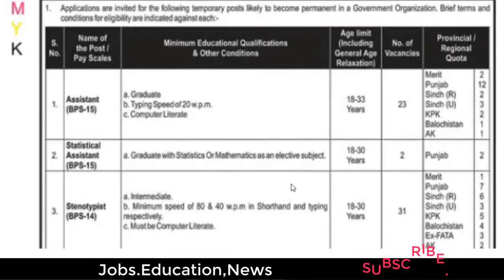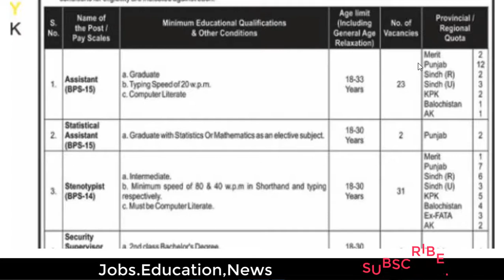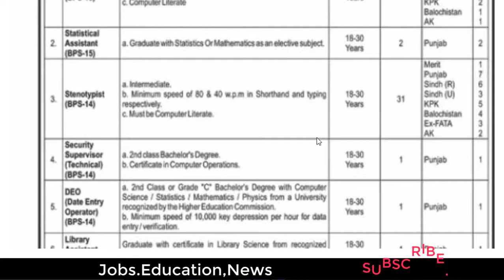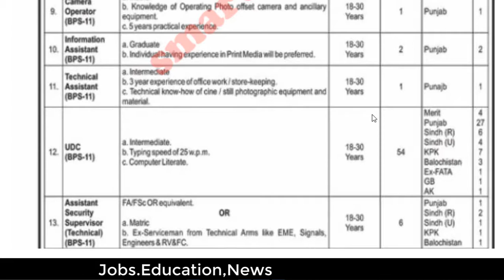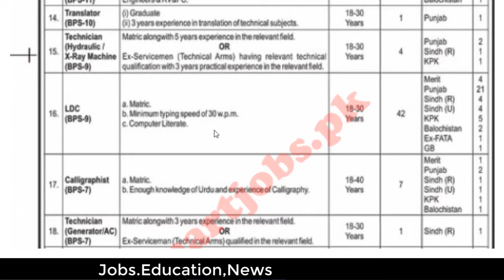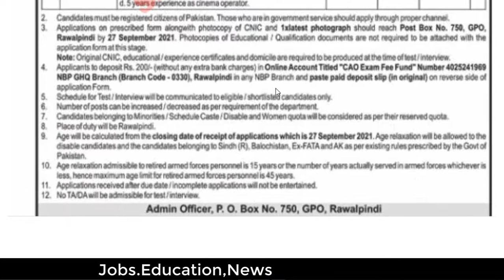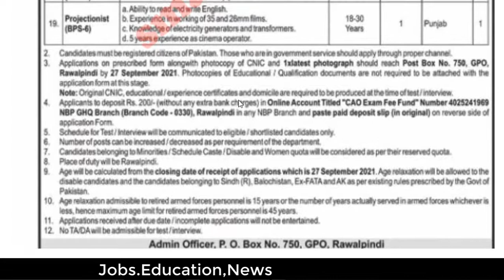Jobs in Army GHQ Rawal Pindi latest 2021 - جی ایچ کیو رالپنڈی میں اسامیاں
جی ایچ کیو رواپنڈی میں مختلف کٹیگری کی کل 19 اقسام کی اسامیاں خالی ہیں اپلائی کرنے کی اخری تاریخ 22۔09۔2021 ہے ۔